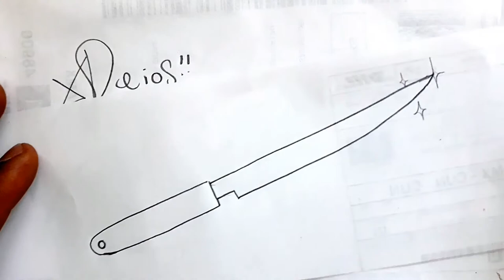Como dibujar UN CUCHILLO SENCILLO DE COCINA a pulso y con lapiz | how to draw | como desenhar XDEIOS